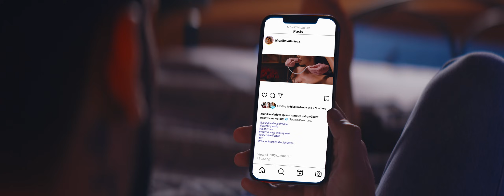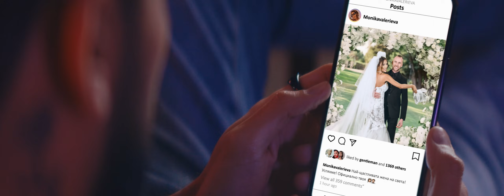Medi - Gentleman | Меди - Джентълмен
arrangement: Daniel Ganev
rec | mix | master: Daniel Ganev
lyrics: Anastasia Mavrodieva
director: Stanislav Hristov - Stenli
cameraman: Viktor Milushev
sound design: Daniel Ganev
graphic designer: Efoff
starring: Monika Valerieva

“Джентълмен”

1.
Радвам се за тебе, честно!
Нали е по-добър от мен?
За тебе всичко дава -
страшен джентълмен.

Държи се с теб като с принцеса,
да имаш всичко свикна ли?!
А мене да ме няма
свикна ли, кажи?

Припев:
Цялата си диаманти, диаманти, красива си!
Но кажи ми го в очите, че щастлива си.
Джентълмен, джентълмен - идеален, съвършен,
но не пали като мен!
'Айде кажи си го - друго си е с мен!

2.
Вратите чувам, че ти отваря.
А раните затваря ли?
Спря ли да боли,
или се примири?!

свикна ли, кажи?

Бридж:
Пак в съня те чакам на гости,
за теб вратите никога няма
моето сърце да залости!
Ей, боли до кости!
Като сетя се, че те има той,
изпраща те и те взима,
болката е непоносима, ааа!

All rights are reserved. Copying, re-uploading and illegally
distributing this copyrighted work is strictly prohibited!

Digital Distributed by: Silvernoise / KVZ Music